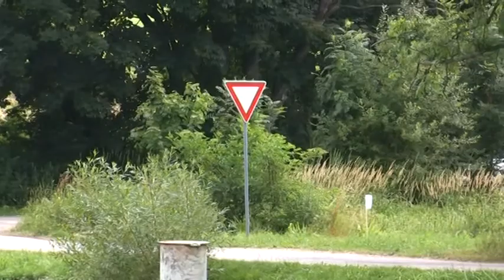11. Rally Vysočina 2010 | 75 | Roman Stromšík - Petr Měrka